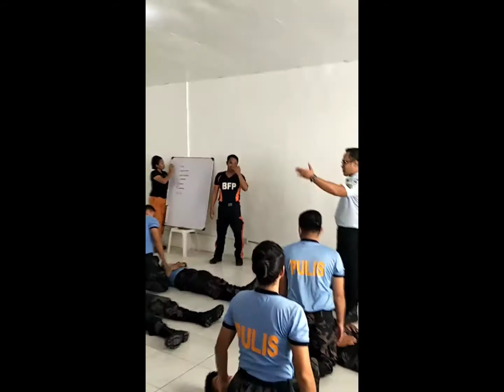Search and Rescue Training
There is no difference between saving lives and extending lives, because in both cases we are giving people the chance of more life.